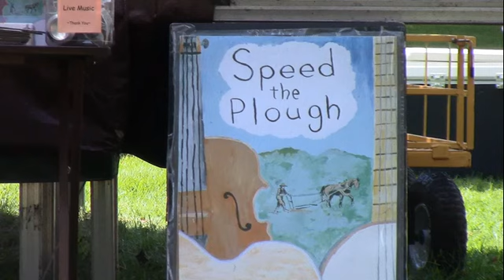Speed The Plough- 'Greasy Coat'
Speed The Plough at the Haverhill (MA) Farmers Market Aug. 26, 2023.